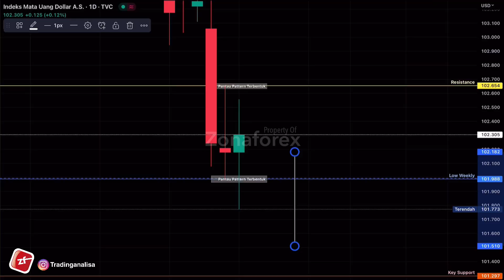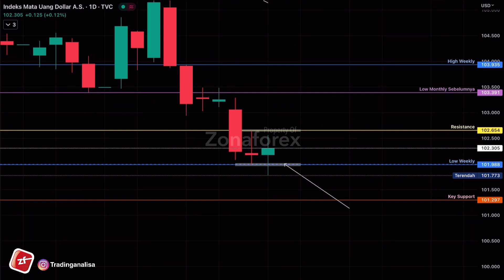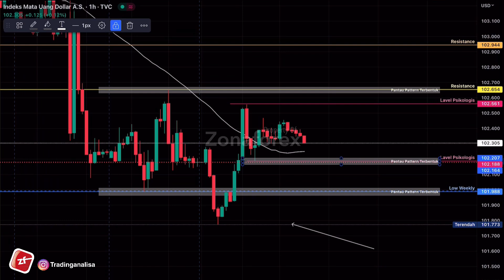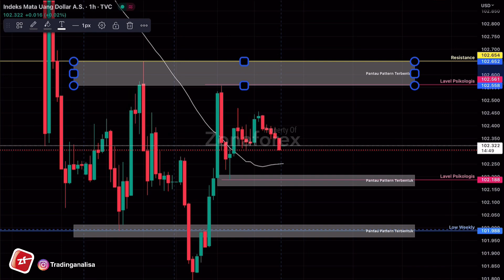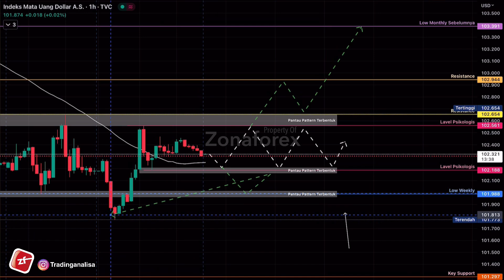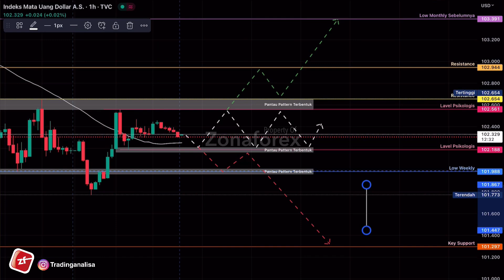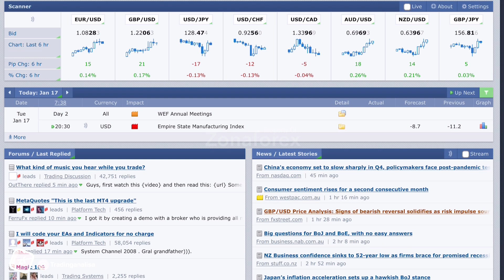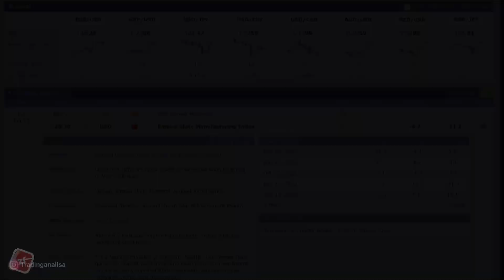Analisa Teknikal Index Dollar | DXY dan News tgl 17 Jan 23